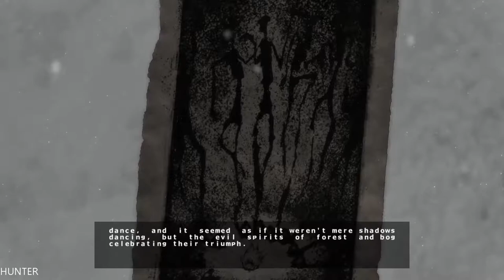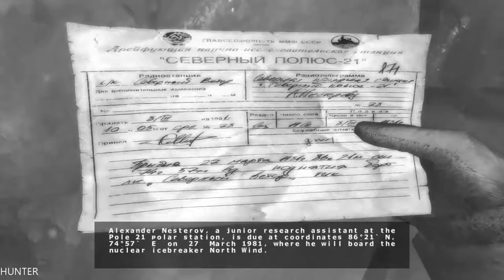Cryostasis Part 1 GAMEPLAY GTX1080TI & INTEL i7 7700K (1080p60fps)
Just started to play Cryostasis. Someone recommended it to me on Singularity STEAM forum. So far I see the game is strongly storyoriented, somewhat in the direction SOMA is, nonetheless I expect to also see combat in it due to weapon keybindings, but seriously, I saw the gameplay vids and know there is combat.

PC Specs:
- CPU: INTEL Core i7 7700K (4.6GHZ)
- MAINBOARD: ASUS ROG MAXIMUS X HERO
- RAM: G.Skill Ripjaws V 16GB (4X 8GB) DDR4 3400 Mhz
- VGA: ASUS ROG GTX 1080TI Gaming  11G
- SSD: Samsung 850 Evo 500GBX2
- HDD: WESTERN DIGITAL 3X4 TB SATA III HDD 128MB
- CASE: CORSAIR 600T WITHE
- PSU: Corsair HX1000i 1000W Platinum
- CPU COOLER: Corsair Hydro Series H100i GTX